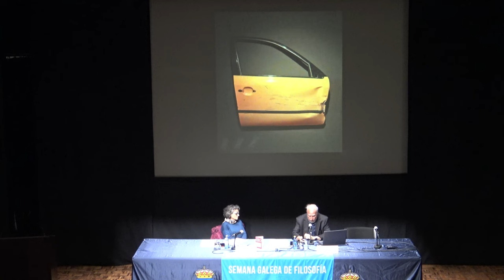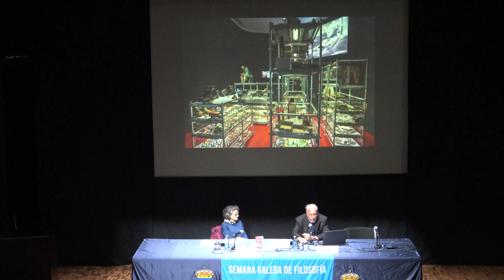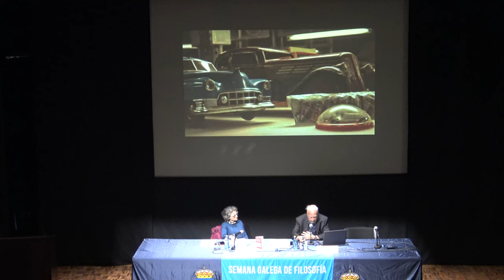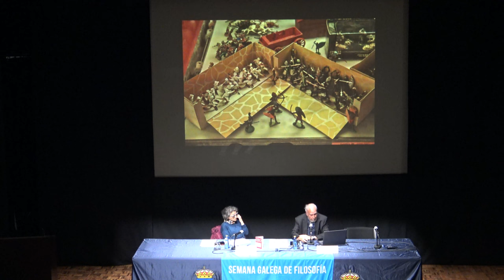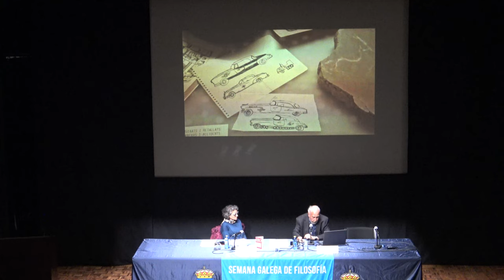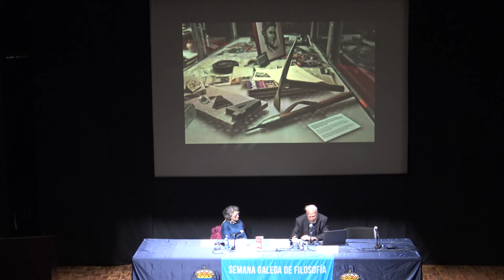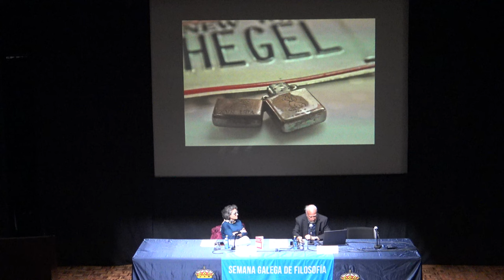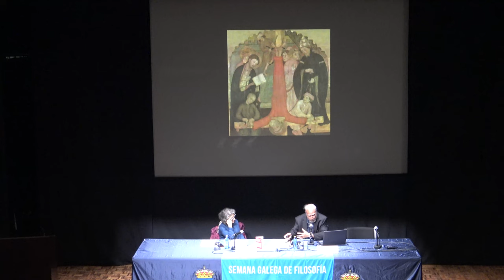Francesc Torres. CONTRA NATURA.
Francesc Torres. CONTRA NATURA. A arte como problema non me interesou nunca. Interesoume, e moito, como
actividade, respectando as estratexias estéticas que lle son propias, pero dando por sentado que o artista, polo feito de selo e por puro sentido común, debe dominar o seu oficio. Os obstáculos na construción formal da obra resólvense e punto. O que me interesa intelectualmente é o mundo, a sociedade, a historia, a antropoloxía etc. Estas son as cousas que me manteñen inquedo e sobre as que penso sempre. Como son artista é inevitábel que dunha maneira natural estas materias permeen o meu traballo artístico e iso sirva para levalas ao terreo do simbólico, para aprehendelas, asimilalas e comprendelas. Aliás, o obxectivo final sempre será a realización dunha obra de arte que se
mereza o nome. Sobre todas estas cuestións vou tentar falar na miña intervención.